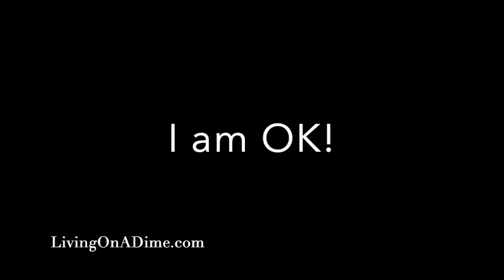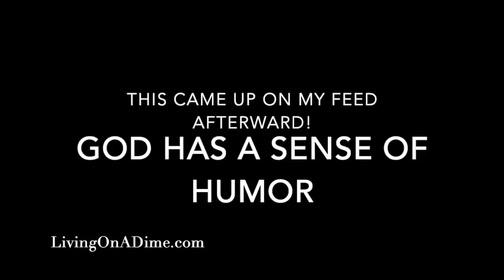Phone fell in BOILING SOAP!!! HUGE Mess!!!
Find all of our books including our Dining On A Dime Cookbook